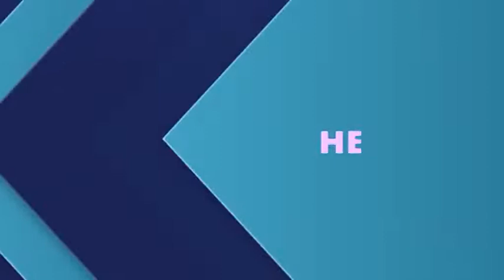Kaipamangalam Stv News 14.12.2018 Part 2